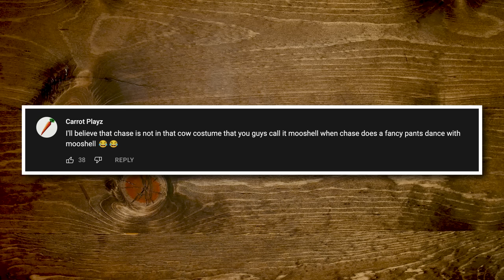Frozen vs. Fast vs. Fancy Food Taste Test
Today, we're seeing if we can taste the difference between appetizers that are frozen, fancy, or fast! GMM # 2214